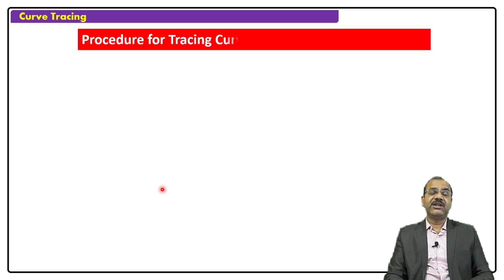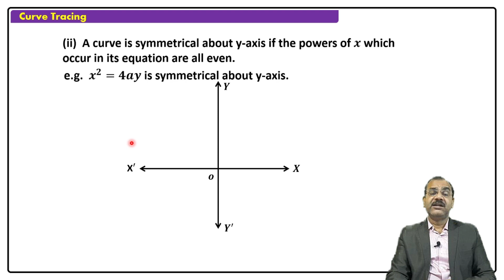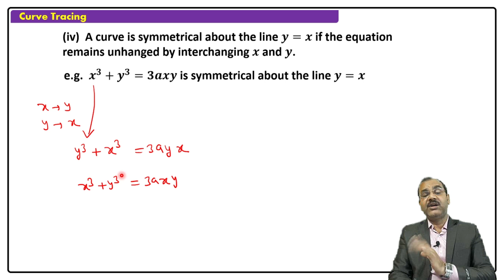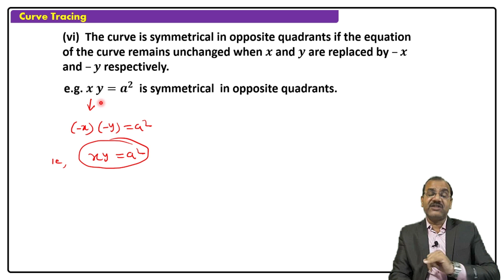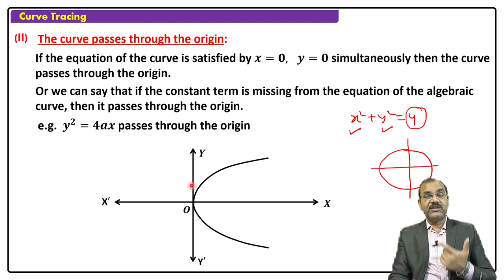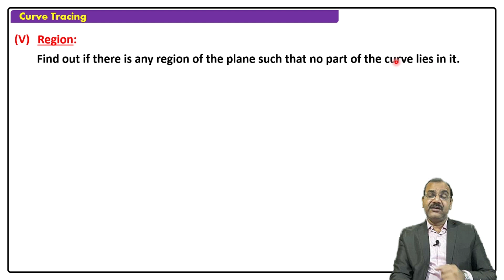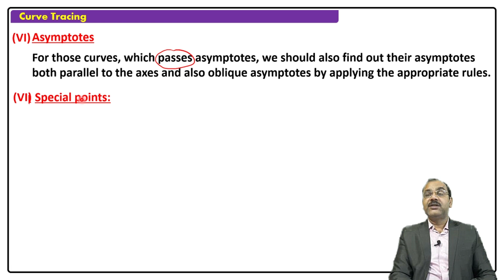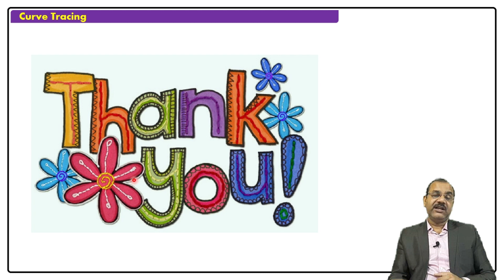Curve Tracing | Procedure for Tracing Curves having Cartesian Equations | MA CLASSES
This video contain Procedure for Tracing Curves having Cartesian Equations